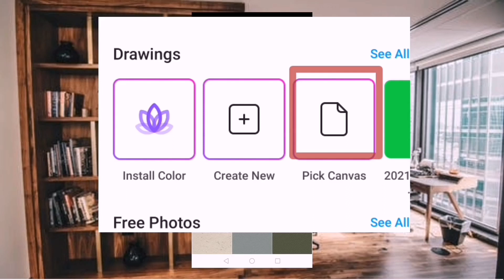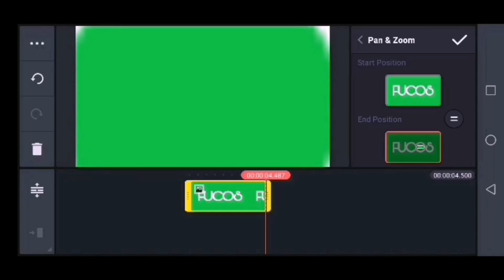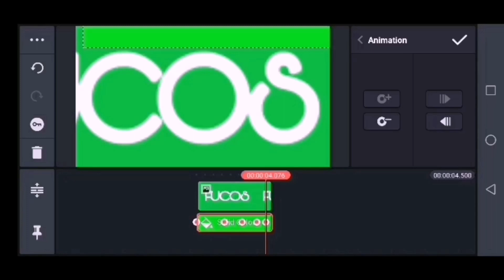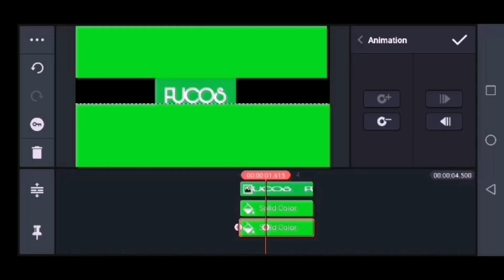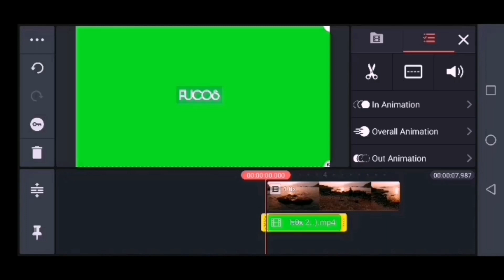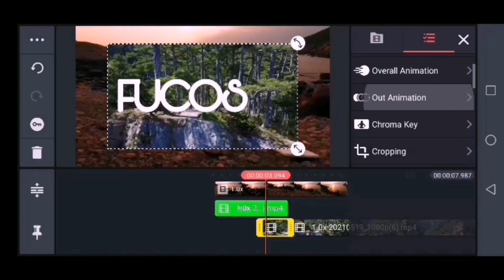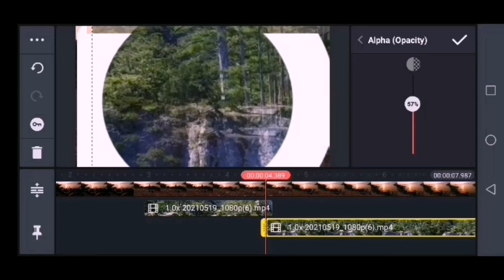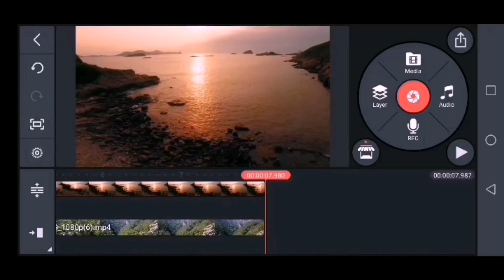VIDEO TEXT TRANSITION | VIDEO EDITING TUTORIALS FOR SMALL YOUTUBERS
Quick and easy text hacks tutorials using kinemaster in our mobile phone.

Please guys let's be friends here, Kung hindi PA kayo Naka subscribe ni kaboog please consider guys subscribing and click the bell button above with all notification to keep you posted sa mga Bagong uploads ni kaboog. And you can add me up also and follow through👇👇👇